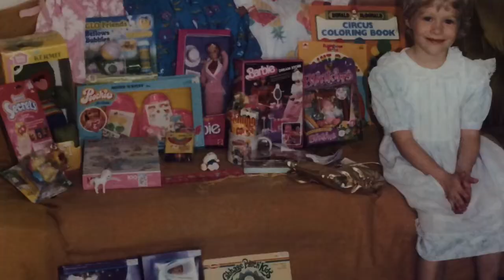Happy Birthday Liz